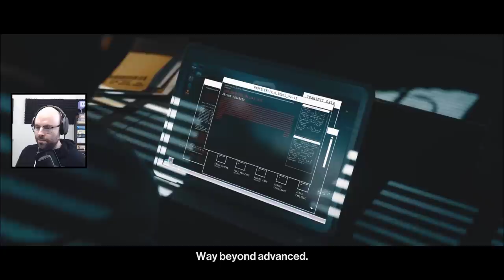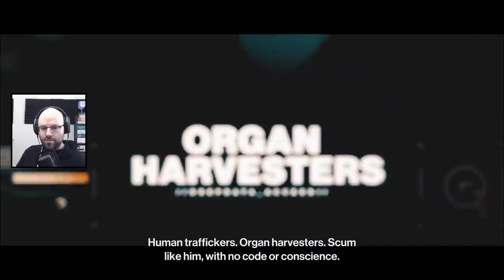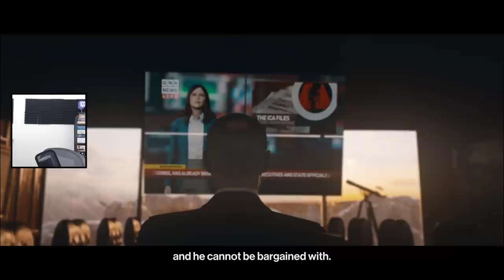I Promise...I Didn't Want To Do This (Episode 4)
Hitman 3 on the Epic Store (it's also available on consoles!)

This came from my livestream on January 20th, 2021.

Hitman 3 has finally come out and I'm excited to dive in. I may not be the best player but I always have a great time messing around in the sandboxes that IO is able to cook up. Hope you enjoy!